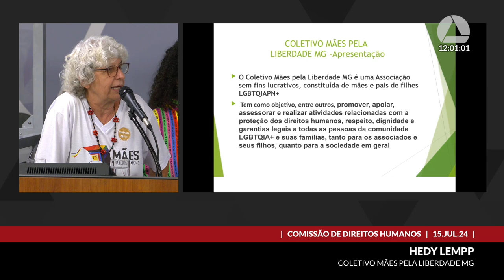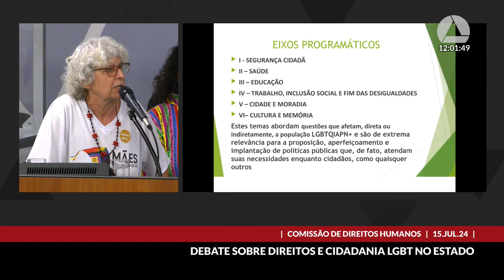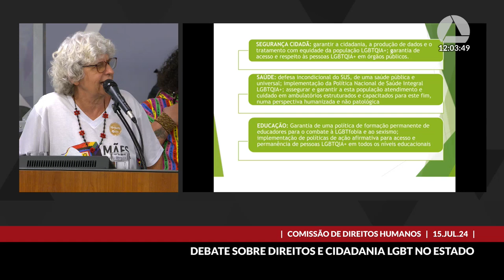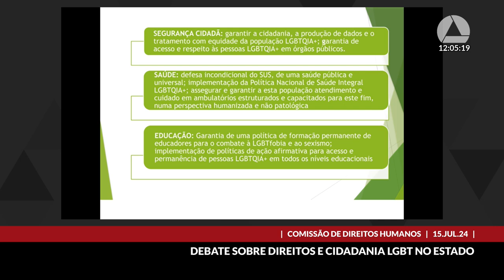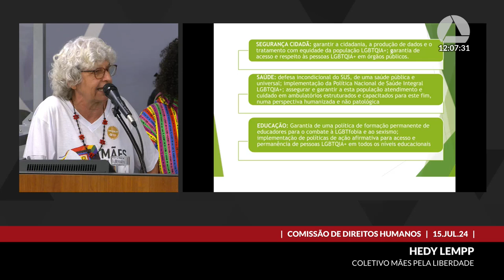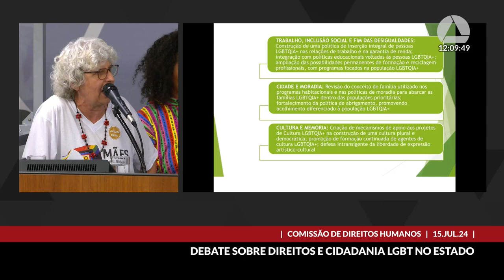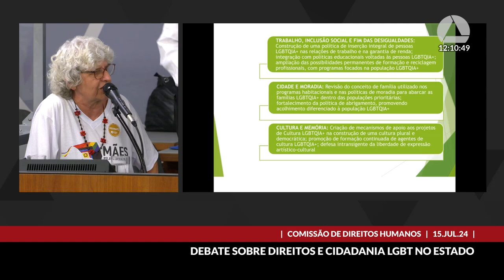15/07/2024 10:00 - Comissão de Direitos Humanos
Finalidade da audiência: Debater os direitos e a cidadania LGBT, bem como a preparação da Parada do Orgulho LGBT em Belo Horizonte e nos demais municípios do Estado.